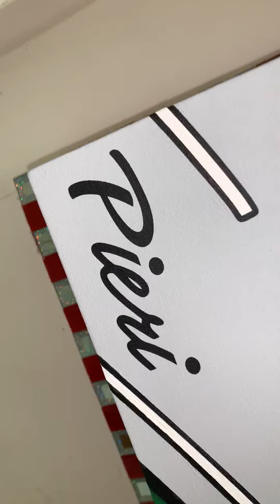Pieri Gallery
pieri